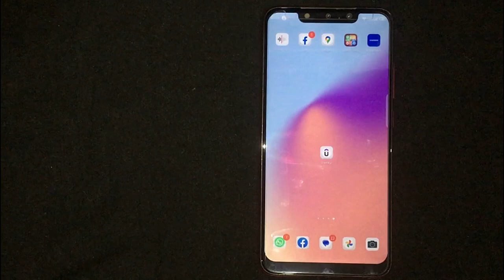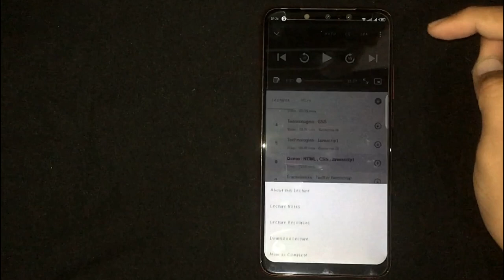✅ How To Mark A Lecture As Complete In Udemy 🔴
Udemy, Inc. is an education technology company that provides an online learning and teaching platform. It was founded in May 2010 by Eren Bali, Gagan Biyani, and Oktay Caglar.